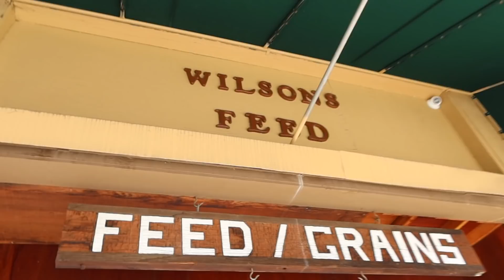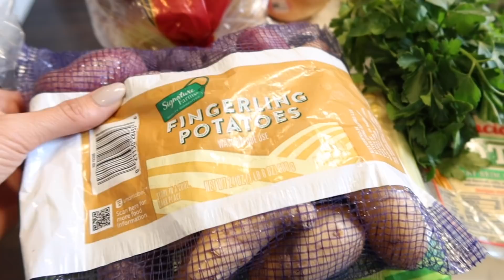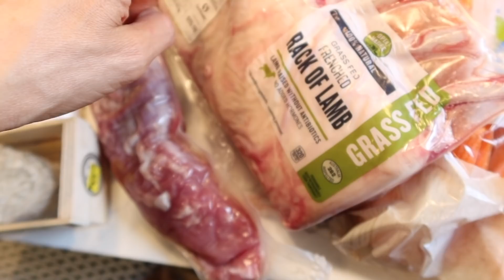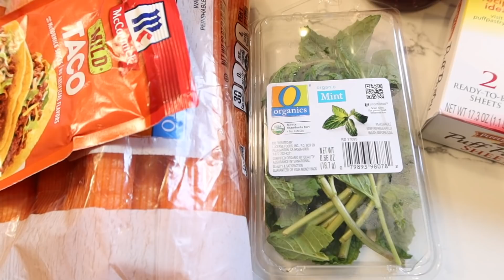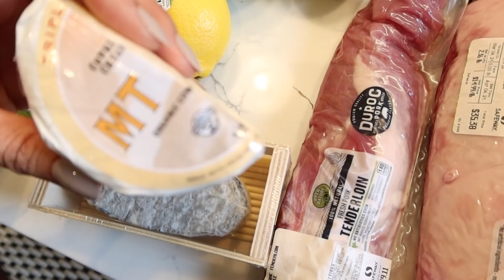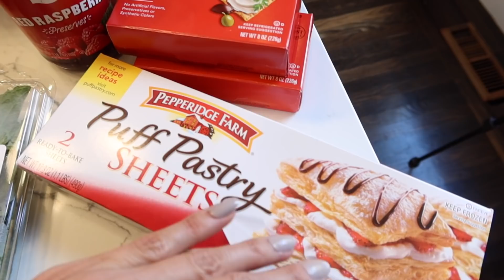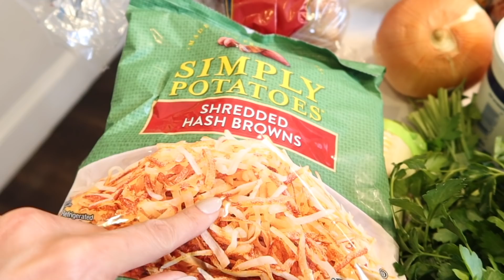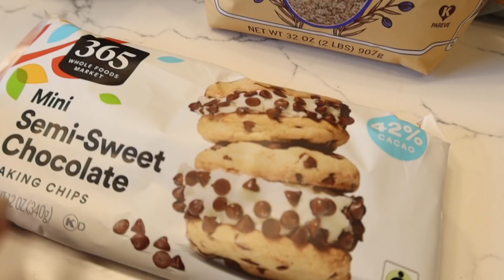✨NEW✨ SUNDAY MOTIVATION // CLEAN WITH ME // CHICKEN COOP // COOK WITH ME CAJUN PORK + KALE //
CAJUN SWEET + SPICY CAJUN PORK TENDERLOIN // PROTEIN BALLS // NEW RECIPES // CLEAN THE CHICKEN COOP // CHICKEN FEED STORE DUCKLINGS // CLEAN THE HOUSE // ALL DAY // GET IT ALL DONE // LAUREN NICHOLSEN

Coco + Eve tanning lotion
New Balance (Nude)
New Balance shoes (black)
Moroccain Oil Shampoo
Bum Bum Cream
Dyson Vacuum
Glass Cleaner